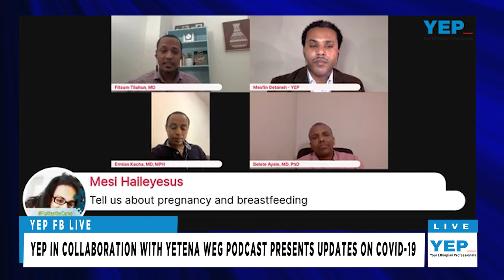YEP IN COLLABORATION WITH YETENA WEG PODCAST PRESENTS UPDATES ON COVID-19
ERMIAS KACHA, MD, MPH PULMONARY CRITICAL CARE FELLOW
YETENWEG PODCAST PRODUCER, FITSUM HAILEMARIAM, MD
INTERNIST TRANSPLANT NEPHROLOGY FELLOW YETENWEG PODCAST PRODUCER, BELETE AYELE, MD, PHD
VIROLOGIST WITH MESFIN GETANEH,
EXECUTIVE DIRECTOR OF YEP.